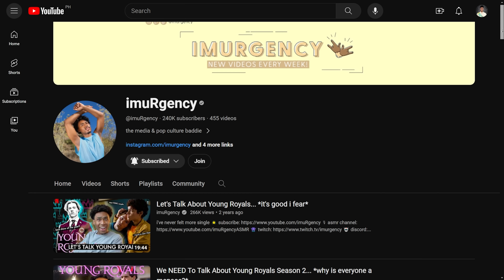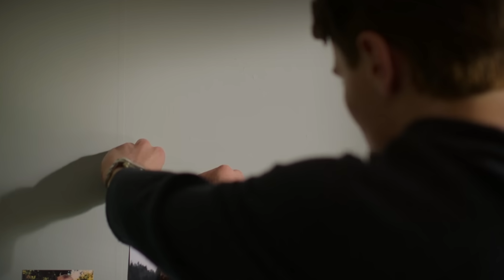Let's Talk About Young Royals Season 3...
this is the end of an era as we know it

Hey Rummates, today we're going to talk about Young Royals season 3 and breaking down the good, bad, and ugly. I'm gonna miss this show so let's talk about it!

Timestamps:
0:00 intro
2:22 young royals is a hit
3:10 season 3 plot & characters
11:18 the finale
20:48 final thought